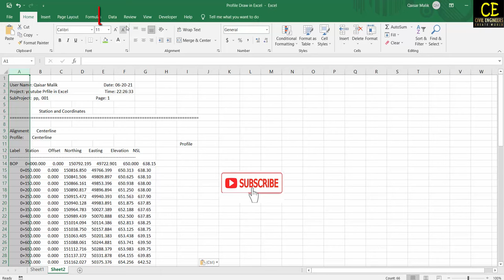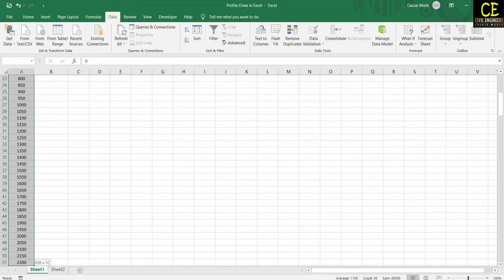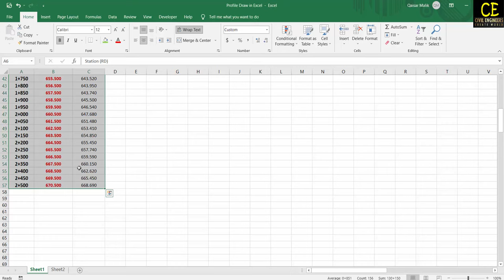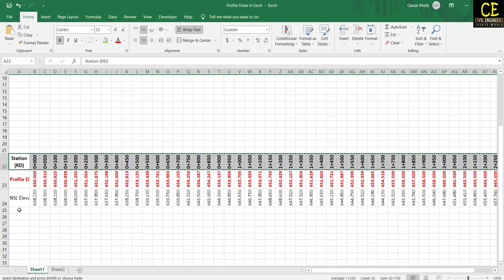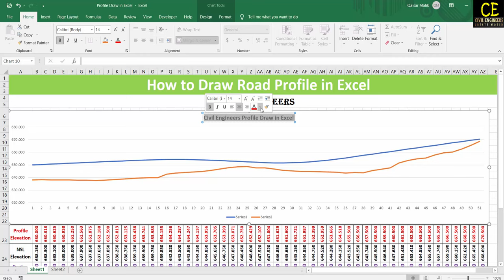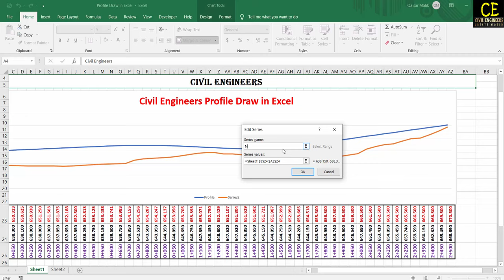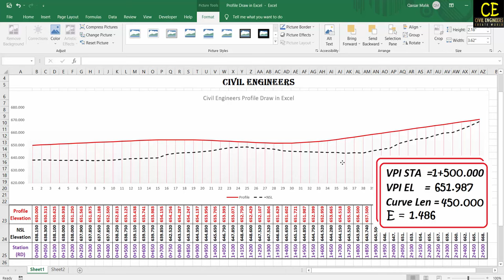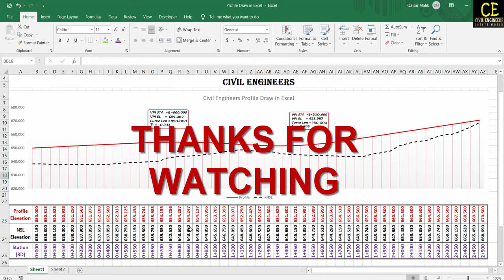How to Draw Road Profile in Excel.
in This Video About Road Profiles Draw Method in Excel .Without AutoCAD.
Simple & Easy Working.